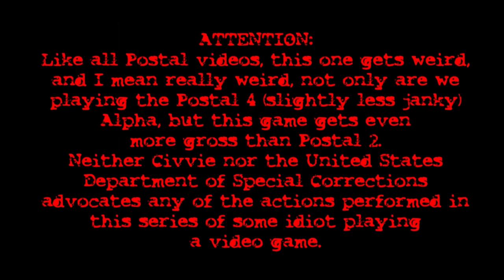PRO POSTAL 4 - THURSDAY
Can't have anything nice in Edinsin.